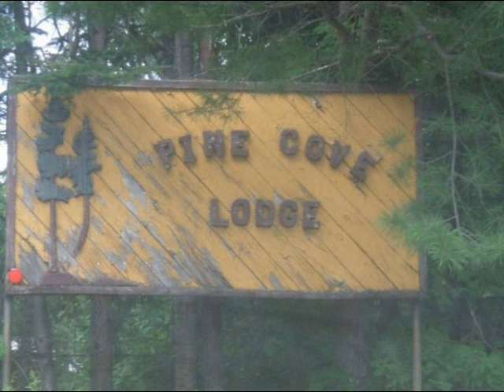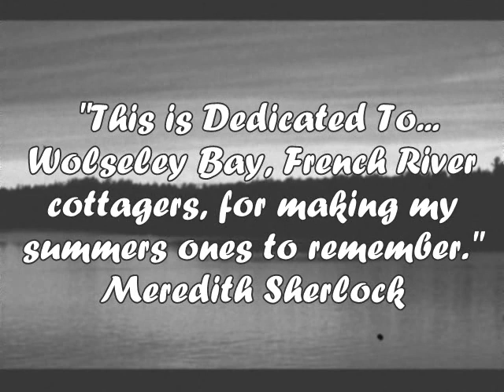Thing of Beauty - French River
Thing of Beauty - Hothouse Flowers